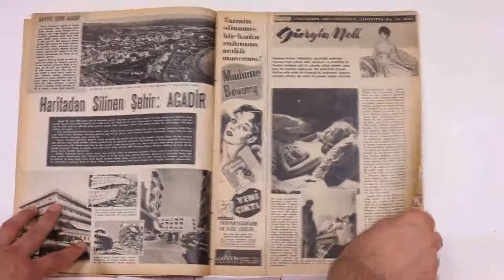Hayat Dergisi'nin 1960 Tarihli 13. Sayısı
Hot Reklamı
Sensir Traş Losyonu Reklamı
Vita Margarin Reklamı
Hayattan Fotoğraflar
Pakistan
Haritadan Silinen Şehir : Agadir
Güven Yayınevi Reklamı
Giorgia Moll
Vinylex Suni Deri Reklamı
Hayat Reklamı
Görgü Ansiklopedisi
Doğan Sigorta Reklamı
Sahnede Ölen Opera Sanatkarı
Margaret'in Düğün Hazırlıkları
Ruhların İntikamı
Poster
Hava Isındı Diye Soyunmağa Başlamayın
Piyale Reklamı
Kokteyl Elbiseleri
Milli Mücadele Anıları
Tokalon Reklamı
Mavi Melek
Yıldızınız Diyor ki
Gönül Postası
Yapı ve Kredi Reklamı
Hayat Bilgisi
Poker-Play Reklamı
Nuhun Ankara Makarnası Reklamı
Lux Reklamı
Aydın Yelken
İsimlerin Manası
Karikatür
Tamek Reklamı